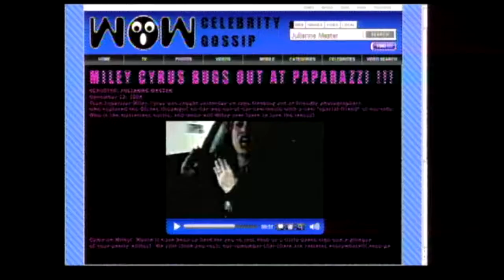Miley Cyrus - Fly On The Wall - Official Music Video (HD)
Must watch Best quality ever